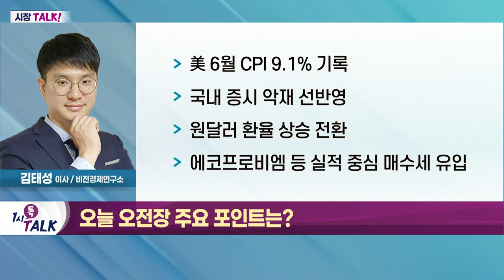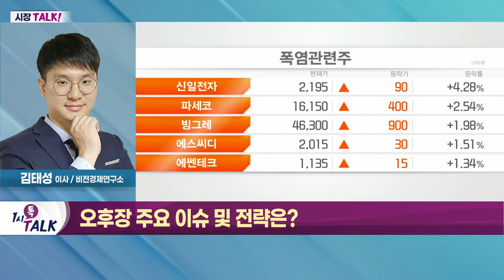코스피 2,370P·코스닥 770P 이상 흐름 확인_시장 TALK (20220714)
- 美 6월 CPI 9.1% 기록
- 국내 증시 악재 선반영
- 원달러 환율 상승 전환
- 에코프로비엠 등 실적 중심 매수세 유입

- 지수 회복력 중요
- 코스피 2,370P·코스닥 770P 이상 흐름 확인
- 개별 테마주 위주 빠른 순환매 집중